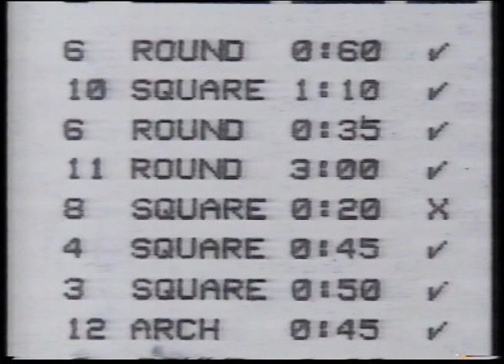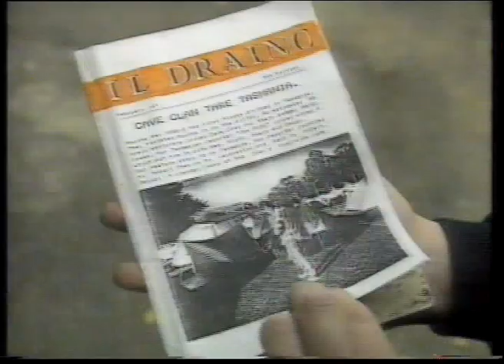Cave Clan on A Current Affair